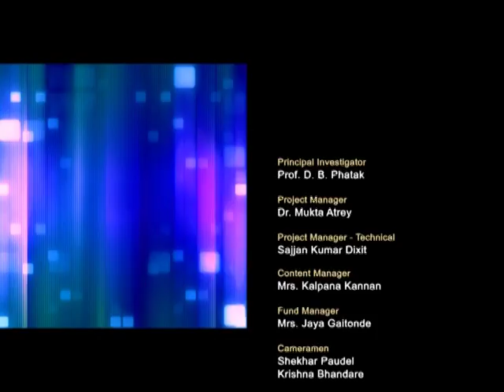IRM M L3B Productive Thinking 1